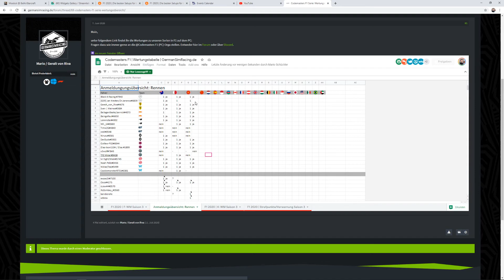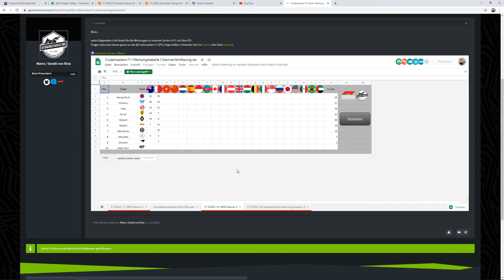Racecast - GSR - Season "F1 2020" Vietnam "Hanoi" + 50 Rennen + Pressekonferenz - F1 2020 Game -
Last nen Kommentar da was ihr dazu denkt :)